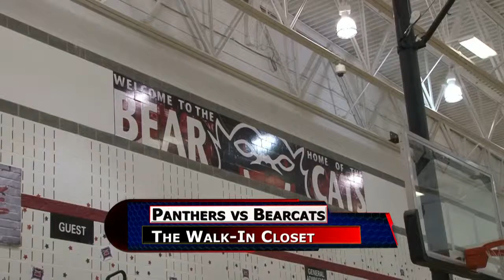Paulding vs Spencerville Girls Basketball